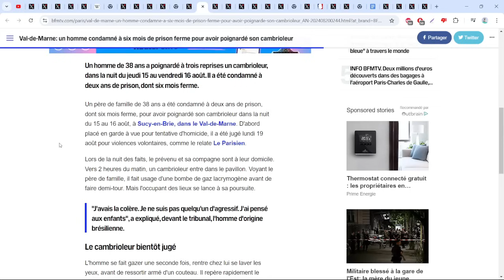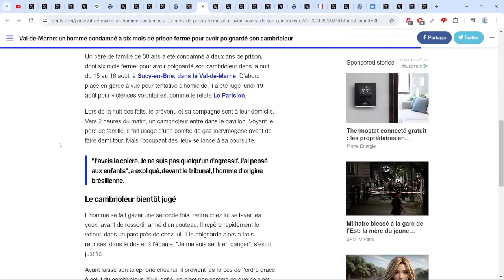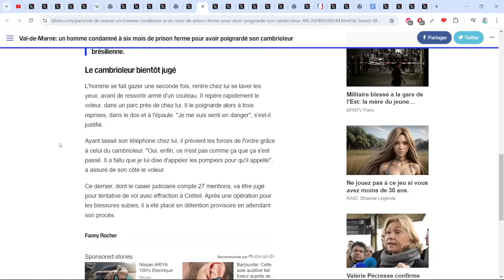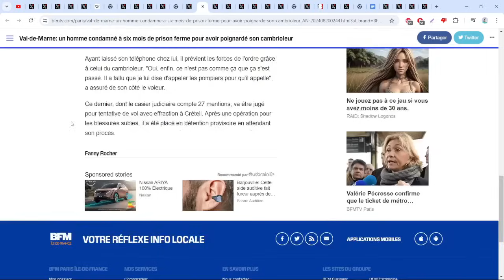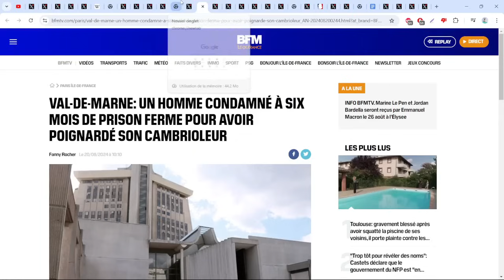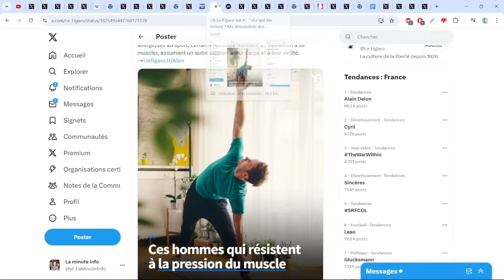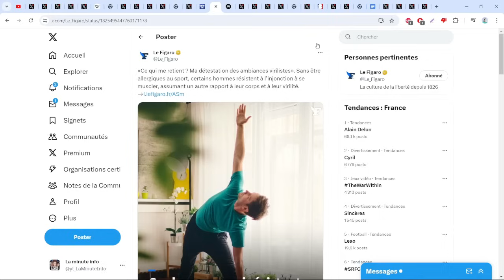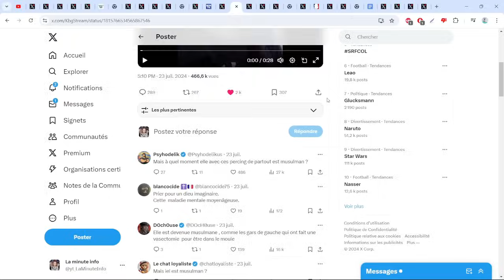CE MONSIEUR PREND 6 MOIS DE PRISON FERME ET 1 AN ET DEMI DE SURSIS POUR AVOIR PLANTÉ SON CAMBRIOLEUR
Sources :
- Un homme prend 2 ans de prison dont 6 mois ferme pour avoir planté son cambrioleur qui l'a attaqué physiquement

- Le figaro qui fait la promotion de la lutte contre la virilité toxique

- La musulmane qui découvre que les pays musulmans sont mieux pour elle